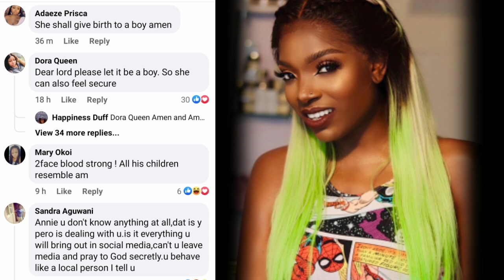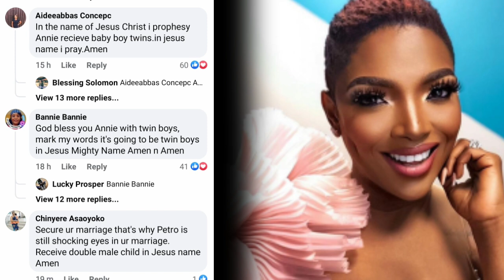"Congratulations on your baby boy"_ Annie Celebrated after she showed off her bum.